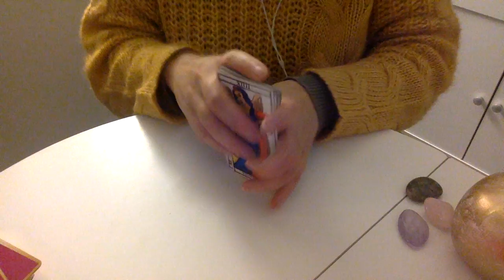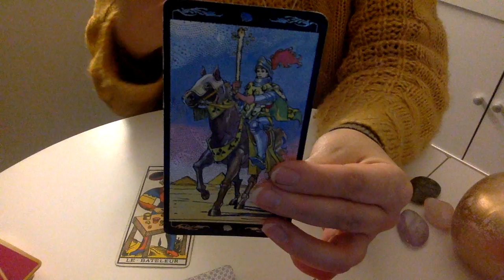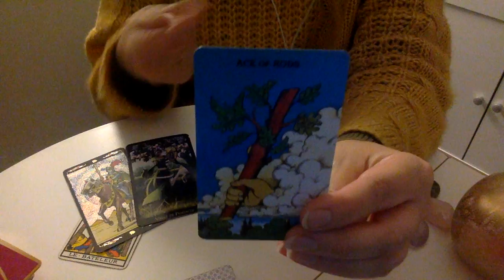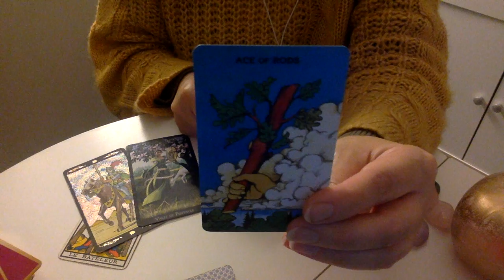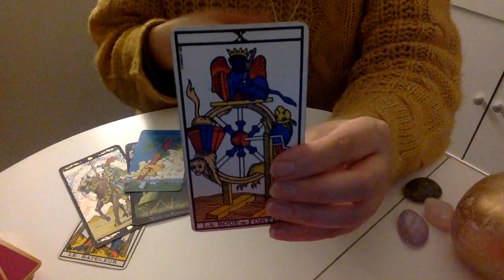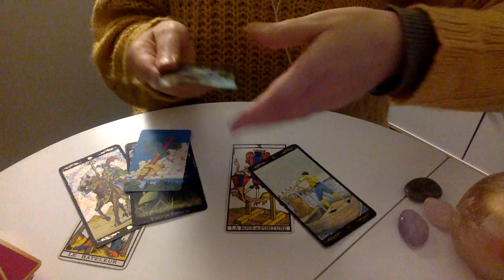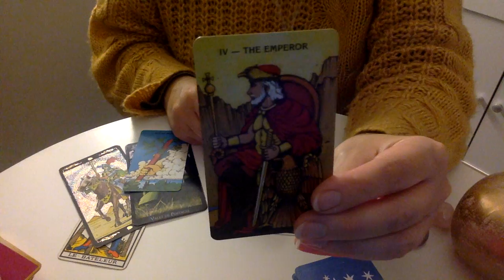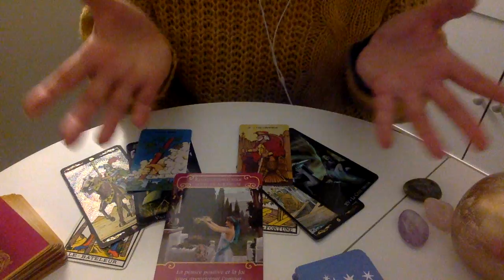HOROSCOPE TAROT DU 28 JANVIER AU 10 FÉVRIER 2019 : CANCER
Horoscope tarot du 28 janvier au 10 février pour le cancer. Consultation par téléphone
Prévisions 2019 Gratuites |Je transmets vos prévisions semaine par semaine .

INFORMATIONS :

Vos énergies et horoscopes du 28 janvier au 10 février grâce au Tarot  . Dans cette vidéo, je vous révèle vos prévisions au travers de plusieurs tarots divinatoires.

Tirage par mail, recevoir son tirage en 24h ou en 72 h, cliquez

Les 12 tirages de la roue de l'année 2019 en vidéo enregistrée